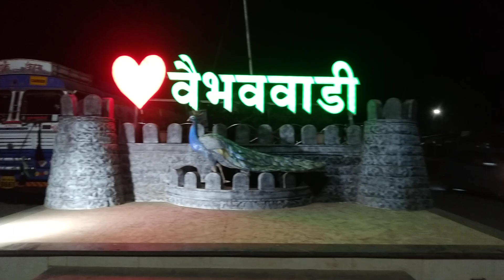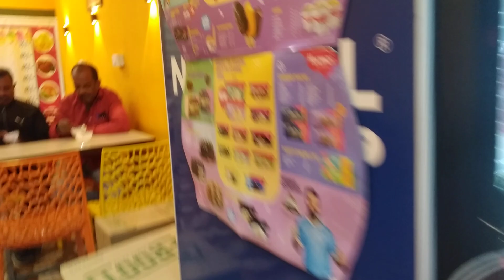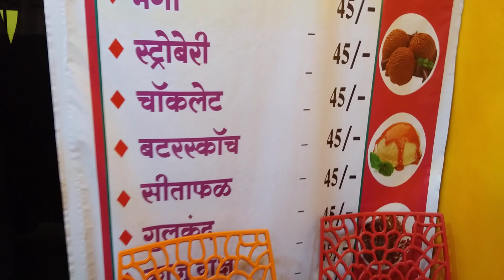आईस्क्रीम वैभववाडीतील,Ice-cream VAIBHAVWADI